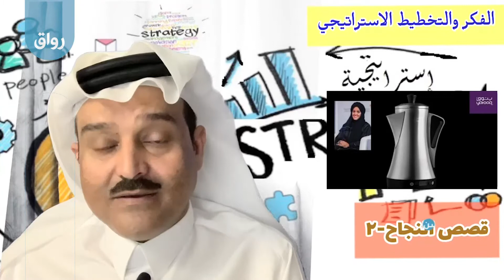رواق الفكر والتخطيط الإستراتيجي - 6 - 2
قصة نجاح يتوق